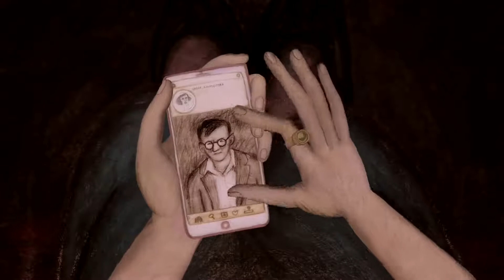Нос, или Заговор «не таких» — Трейлер 2020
Страна: Россия
Дистрибьютор: All Media
Режиссер: Андрей Хржановский
Жанр: мультфильм

Фильм посвящен пионерам, новаторам в искусстве. Людям, которые опережали свое время. И, что самое главное, имели бесстрашие идти против течения. Ценой собственного благополучия, а зачастую и жизни. Главными героями фильма являются писатели Николай Гоголь и Михаил Булгаков, режиссер Всеволод Мейерхольд и композитор Дмитрий Шостакович.